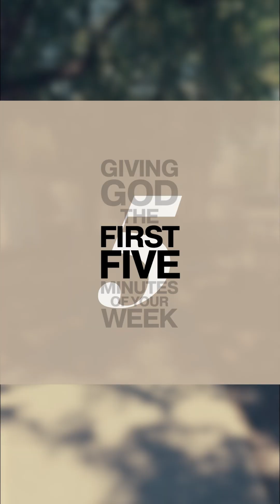First 5 Devo: A Message for Every Age | Gilbert Acevedo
In this uplifting online devotional Pastor g (Gilbert Acevedo) shares profound wisdom from Ecclesiastes 12. In this short but impactful video, he unpacks the importance of remembering our Creator in every season of life.

Pastor g reflects on the lessons learned from a recent camp experience. Drawing from Ecclesiastes 12, he reminds us not to let the excitement of youth blind us from honoring our Creator. As the years go by, our strength and abilities may wane, but our purpose remains steadfast.

Ecclesiastes 12:1-4

"Remember your Creator in the days of your youth, before the days of trouble come... before the sun and the light and the moon and the stars grow dark, and the clouds return after the rain... before the doors to the street are closed... when the sound of grinding fades and the light of the eyes grows dim."

Whether you're a seasoned veteran or a vibrant youth, this devotional challenges you to ask: What does God have next for me? Seek out opportunities to invest in others, regardless of age, and find purpose in the community of Midtown Church. Let's journey together, reminding each other of our Creator's love and our significance in His grand plan.

At Midtown Church, we believe in family, unity, and growth. Don't miss out on the chance to belong to a supportive community that reminds you of your worth and purpose. to discover your place, your people, and your purpose.

Remember, family is our favorite "F" word and we try to make sure no one misses out on being loved, reminded, and encouraged.

Let's continue to grow together in faith and love.

May this devotional inspire you to embrace every season of life, invest in others, and find your purpose within the Midtown Church community. God bless you abundantly!